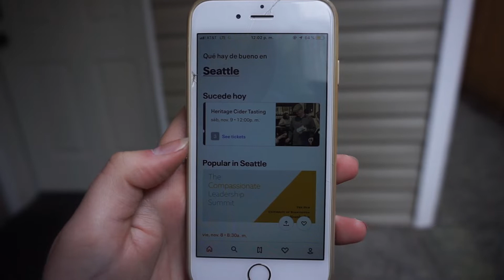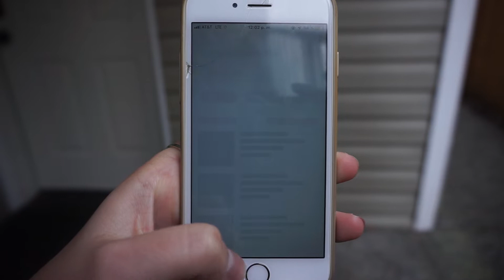Drinking for free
Seattle is expensive in comparision to what drinking in Spain was like, so I wanted to challenge myself and my friends to see if we could drink for free.
It was semi-successful seeing as how there were only two FREE events in Seattle that included alcohol. After the wine tasting event we decided to call our friends and participate in some wholesome debauchery.